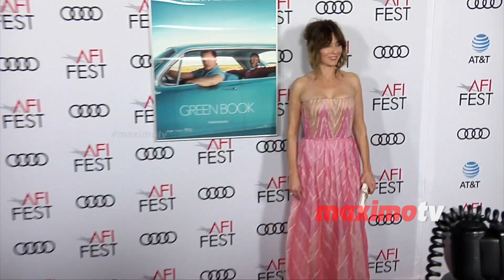Linda Cardellini 2018 AFI FEST "Green Book" Gala Screening Red Carpet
B-roll footage: Linda Cardellini on the red carpet at the AFI Fest "Green Book" gala screening held at the TCL Chinese Theatre in Los Angeles, California USA on November 9, 2018